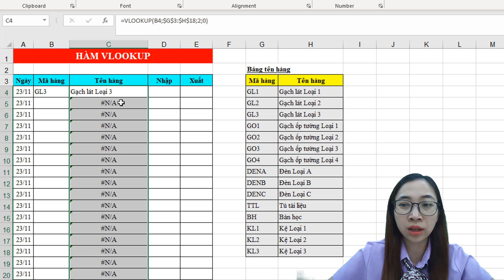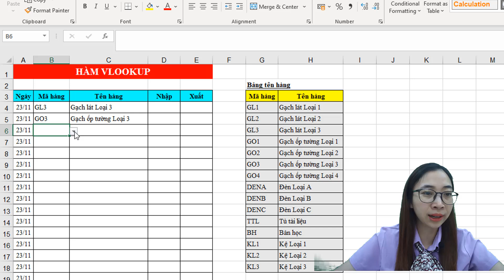Mẹo tìm kiếm dữ liệu đơn giản nhanh chóng bằng hàm vlookup trong excel | Nguyễn Thị Hường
Hàm vlookup giúp bạn dễ dàng tìm kiếm dữ liệu nhanh chóng, tự động thay vì mất thời gian dò tìm thủ công nhé.